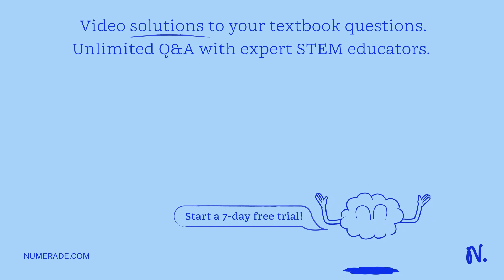Suppose an object at an energy of K, given its location has a potential of 20 J. Assuming there are…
Suppose an object at an energy of K, given its location has a potential of 20 J. Assuming there are no other outside forces acting on the object, how much potential energy does the object have when its kinetic energy is Kf = 40 J? (6) Uf = 10 J (c) Uf = 40 J. This situation cannot be achieved. Suppose an object of mass mn = 50 kg is at rest at a given location with potential energy U = 0 J. Assuming there are no other outside forces acting on the object, how fast does the object move when it reaches a potential energy of U = 0 J? vf = 0 m/s vf = 5 m/s vf = 10 m/s vf = 25 m/s. You try to release the glider with zero initial velocity just at the point where the timer triggers because (a) if you start it further to the right it travels farther and takes longer to reach the bottom. (b) if you start it further to the right it has an initial velocity when it passes the timer. (c) it doesn x27;t really matter where you start the glider because the distance between the gates is the same.